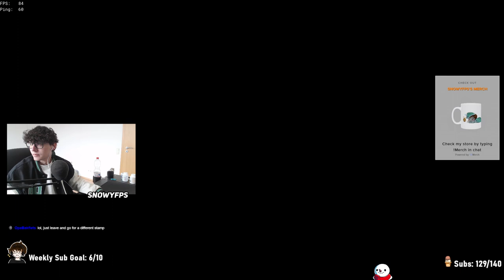How we beat these dirty CHEATERS in hourglass